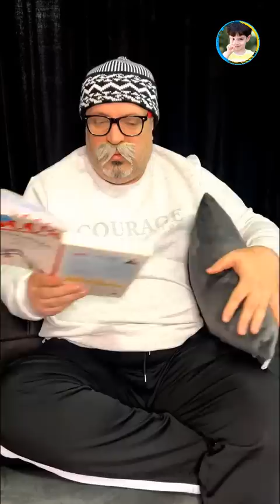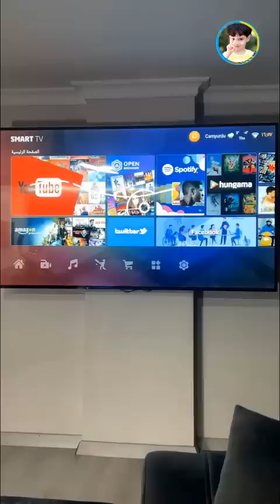يوميات ابو رعد و ابوه من الحلقة 53 و حتى الحلقة 60 😂 ضحك خيالي 😂